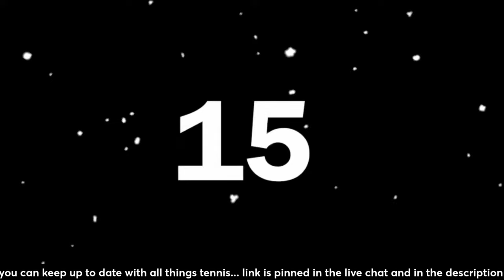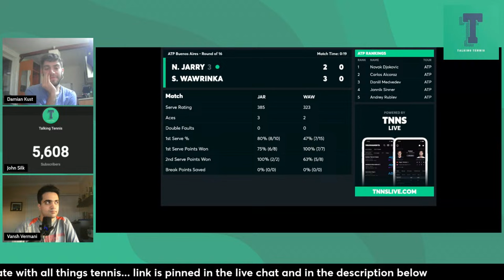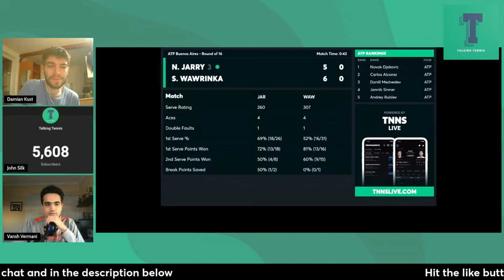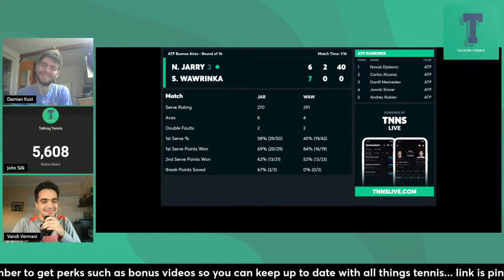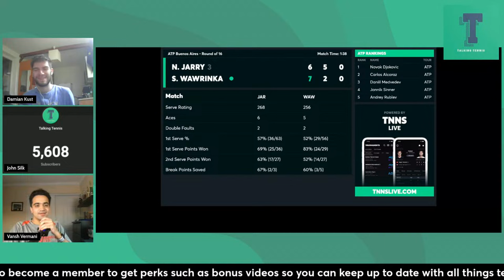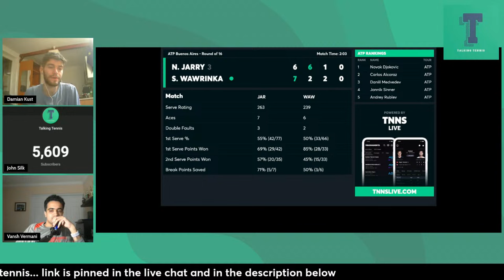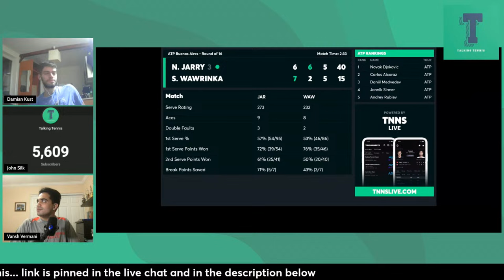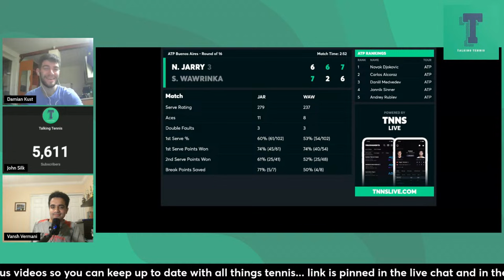Stan Wawrinka vs Nicolas Jarry | Argentina Open Last-16 | LIVE WATCHALONG from Buenos Aires